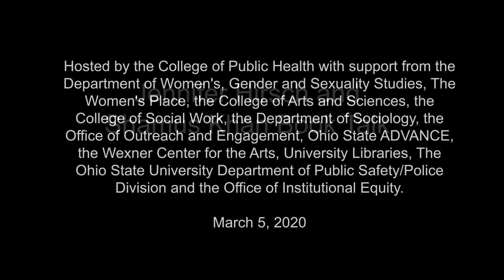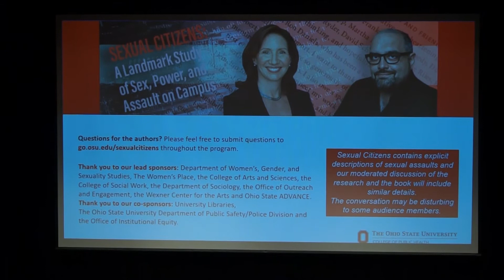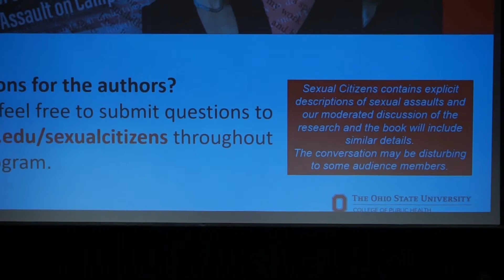Campus sexual assault as a public health challenge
Columbia University Professors Jennifer S. Hirsch and Shamus Khan visited Ohio State last month to discuss the social roots of campus sexual assault, why it’s such a common feature of college life and what might be done to prevent it.

The topic is the focus of their newly published book, Sexual Citizens: A Landmark Study of Sex, Power and Assault on Campus.

Sexual Citizens looks at campus sexual assault through a public health lens, drawing on one of the most comprehensive studies of sexual assault on campus to date, led out of Columbia University, where Hirsch serves as a professor of sociomedical sciences at the Mailman School of Public Health, and Khan is professor and chair of the Department of Sociology.

In their discussion at Ohio State — moderated by radio host Ann Fisher of WOSU Public Media — Hirsch and Khan emphasized the importance of improving public education about sex, creating safe spaces for people to talk about sexual encounters, moving beyond the idea of taking on this challenge “one accusation at a time” and developing population-level solutions that address inequalities.